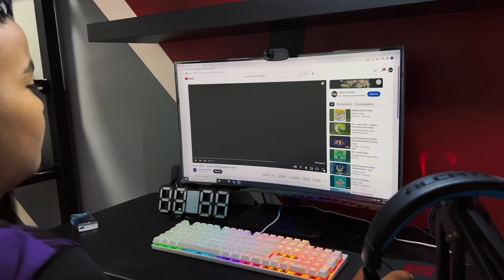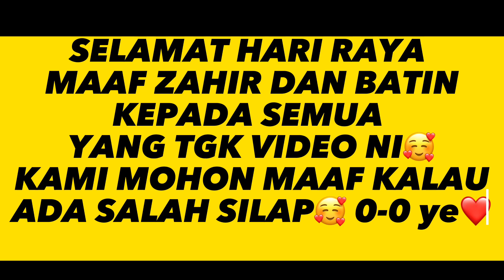Hari Raya Bersama | Video pendek by Fidiey✨ - (Ada sedikit tambahan video)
ASSALAMMUALAIKUM SEMUA😃

Pada Video Kalini saya ada Menambah beberapa video yg tidak lengkap di video lepas, video Kalini pasti lebih Meriah/seronok daripada video lepas😆

Selamat Menonton✨

*FidieyR Channel*